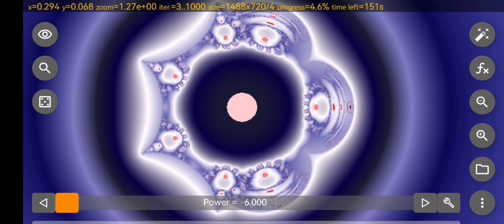heart power morph